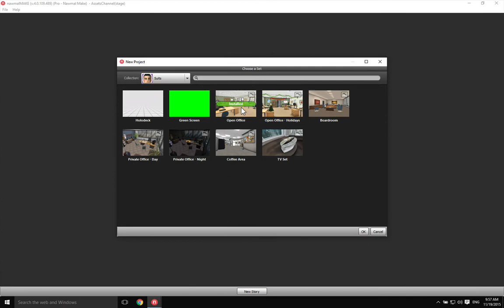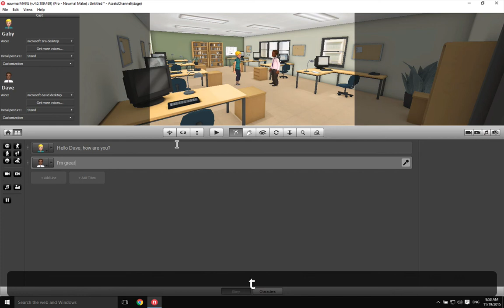Tutorial 01 - Making a movie in nawmalMAKE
Once you've installed nawmalMAKE, this video shows how to log in and make a movie.
Choose you set,
Choose your actors,
Type the dialogue,
Press "play"
You've made a movie!